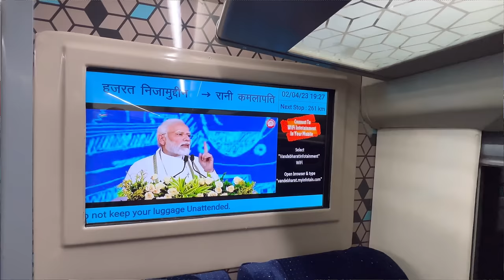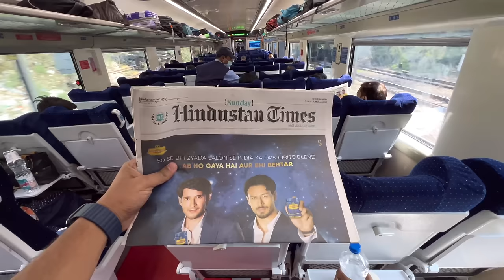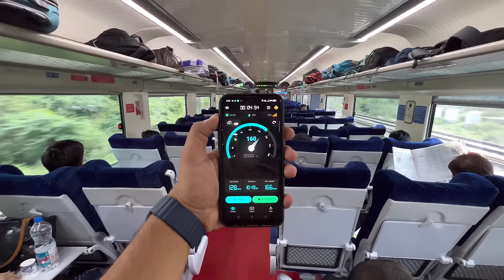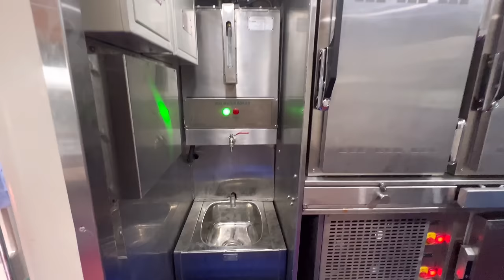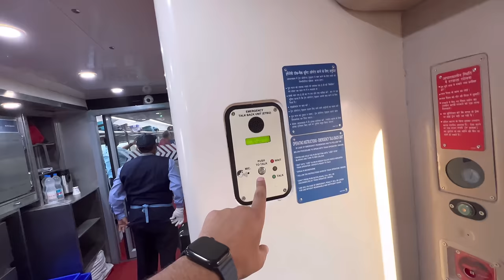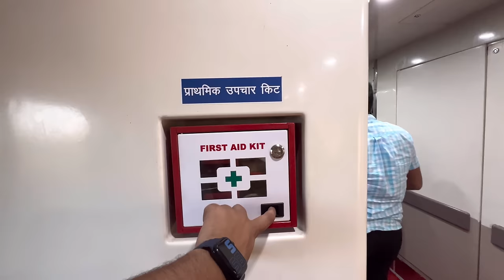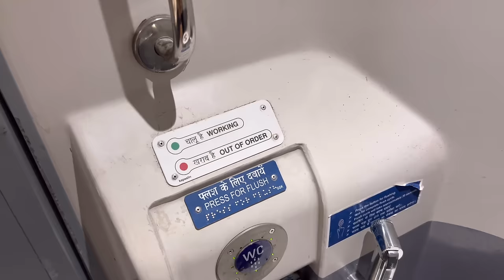India’s Fastest Bhopal Vande Bharat Exp train journey with food at Speed of 160kmph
Journey in India’s Fastest Delhi-Bhopal Vande Bharat Express train